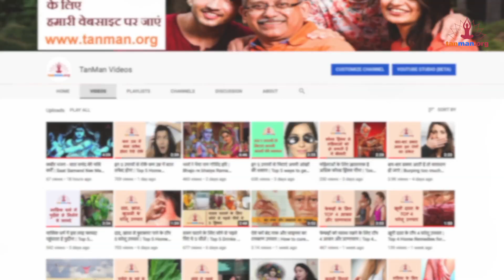मां दुर्गा के प्रथम रूप माता शैलपुत्री की कथा | shailputri mata ki kahani | shailputri devi story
तन मन की हर बात, जानिए हमारे साथ। हम आपके लिए लेकर आते हैं हेल्थ, फिटनेस, लाइफस्टाइल, फैशन, योग, आयुर्वेद, धर्म, अध्यात्म, संगीत, भजन आदि से जुड़े एक से बढ़कर एक वीडियोज़, ताकि अपनी सेहत के दुश्मनों से आप हमेशा रहें होशियार, साथ ही आपका मन भी हमेशा रहे प्रफुल्लित और आनंदित।

इसी कड़ी में इस वीडियो में हम आपको बता रहे हैं मां शैलपुत्री की कहानी। मां शैलपुत्री, जो मां दुर्गा के नौ रूपों में से प्रथम रूप मानी जाती हैं।